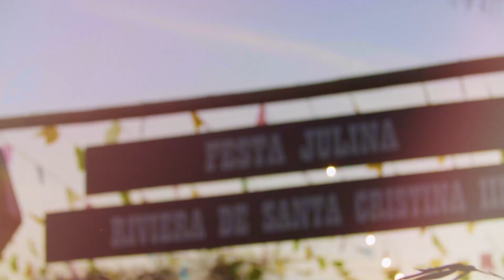Festa Julina 2022 - Riviera de Santa Cristina III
Vocês acharam que não teria vídeo do melhor arraiá no ano? Dá uma olhada no que rolou na festa na Riviera III!